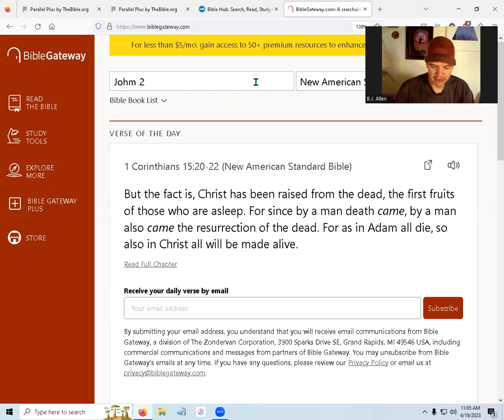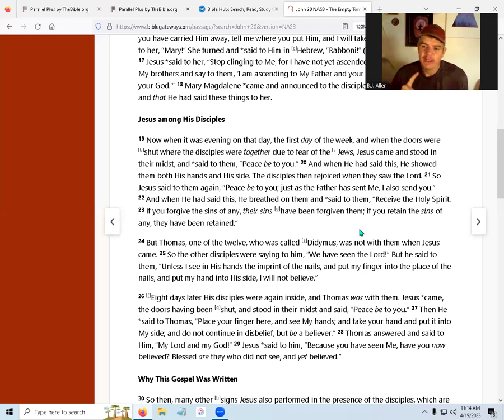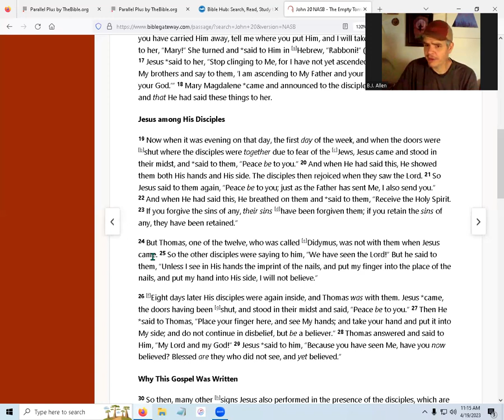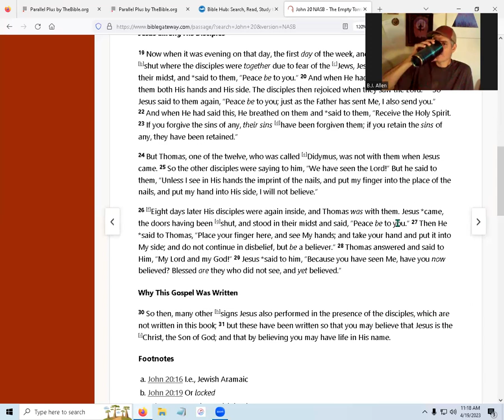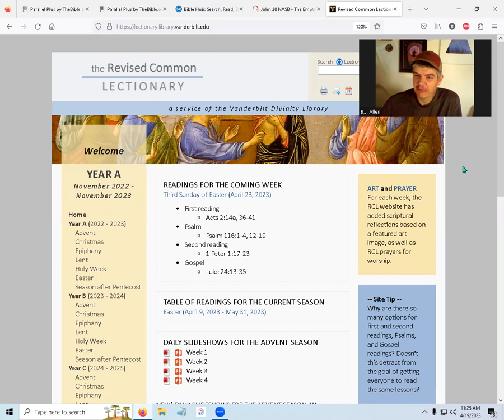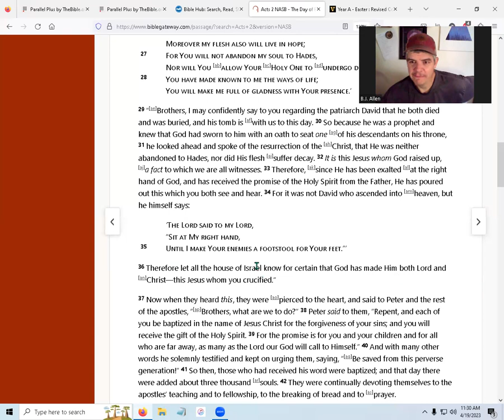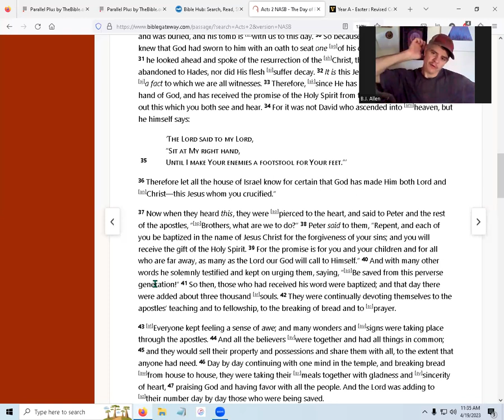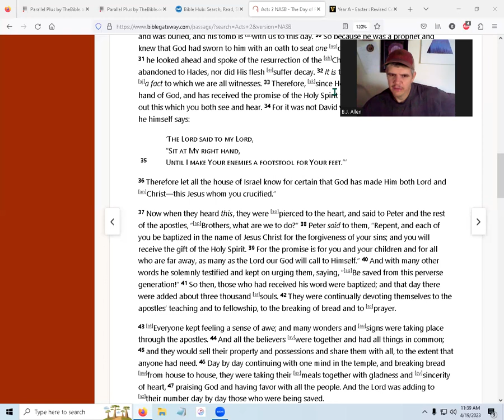Bible Study Along- Resurrection to Pentecost, 2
Study along as I go through some scriptures. I fumble along, look up lots of scripture, check study sources, and probably even get some stuff wrong- it's mostly just me studying. Hopefully we learn together, growing closer to Him.
*Main Topic*
Jesus interacting with Apostles; Peter interacting with Jews
*Main Scriptures*
John 20; Acts 2:14a, 36-41
*some topics*
My Methodist church membership; different gospel presentations;